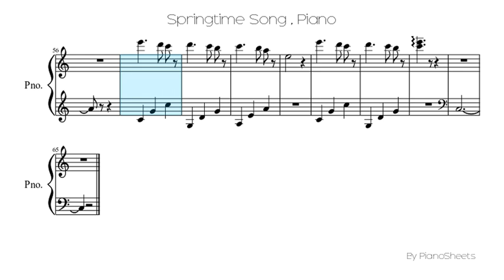Springtime Song [Piano Solo]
Piano Solo Sheet: Springtime Song